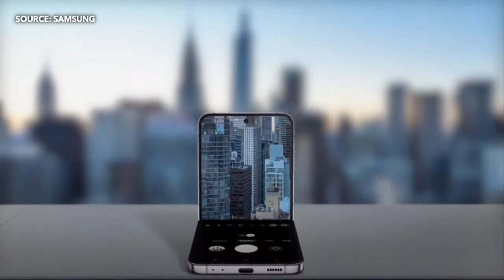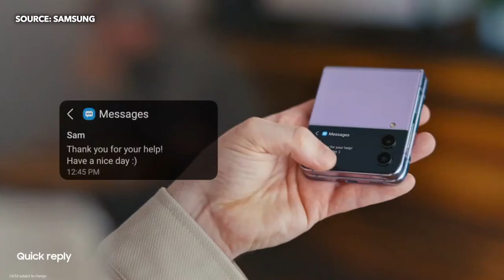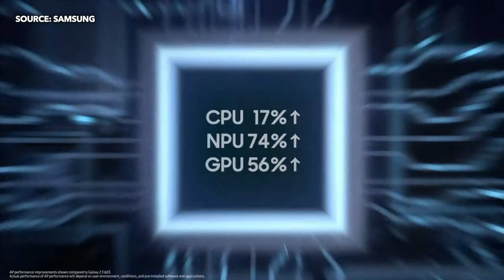Samsung 🔥Galaxy Z Flip 4 | Compact King👑🔥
samsung Flip 4 Detailed Video in Hindi

Video Source: Samsung (Thank You:))

Samsung Galaxy Z Flip4 5G
Boya BYM1 microphone
Maono AU- A03 microphone

00:00 Samsung Flip 4 intro
00:21 Samsung Flip 4 Design
01:17 Samsung Flip 4 Color
01:24 Samsung Flip 4Camera
02:55 Samsung Flip 4 weight reduced
03:25 Samsung Flip 4 back screen
03:46 Samsung Flip 4 battery
04:14 Samsung Flip 4 processor

tags used